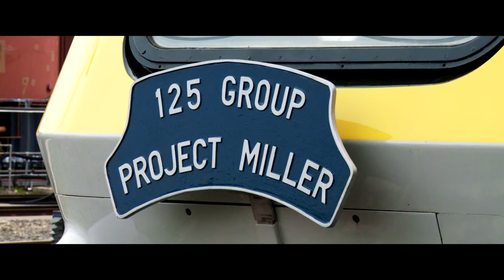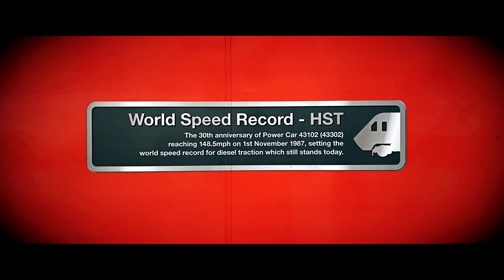High Speed Train Tribute Poem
This video is a tribute poem to the best train ever designed, developed and manufactured in Britain – the InterCity 125, High Speed Train.  It is also a tribute to all the people who were involved in the engineering, servicing and operation of these amazing trains.  These trains will be missed.

The footage was captured between early 2019 and early 2020 as the High Speed Trains, HSTs for short, were gradually being replaced, after over 40 years service to the nation.  The scrap yard photo was kindly provided by Darren JB.  Let’s hope that some of the important vehicles and power cars from those remaining are saved for preservation for future generations to experience and learn from.

The poem style was inspired by the original Night Mail poem from 1936 and the ‘Britain’s Railways’ advert from 1989.  Below is a copy of the poem, a list of the locations in order of appearance and what was used to make the video.

HST Tribute Poem
This is an icon, a wonderful train
Carrying its passengers, taking the strain
Designed in the 70s, a new era begun
Making train travel joyous and fun
Spacious interiors, efficient and clean
The likes of which had never been seen

Two locomotives providing the power
Gathering the miles, hour after hour
Air con is rumbling, miles are tumbling
The guard on his feet with passengers to greet
Gliding along on a cushion of air
Like a Rolls-Royce, but without a fan fair

Faster and faster, the train gathers pace
Reaching top speed, the wind in her face
Calling at stations, linking the nations
Business must be done whilst others have fun
Shiny and slick is the engine’s reflection
Waiting in London for commuter collection

(Spoken)
The High Speed Train, designed and developed in Derby
When British Rail Research was rewriting the book in train design
A look created by Sir Kenneth Grange, that means to get you there
The fastest diesel train in the world at 148.5 mph
Ground breaking robustness that future proofed its 40+ years service
A train to inspire future innovation
A train to inspire the next generation

A new dawn beckons, her time nearly done
In come the pretenders, withdrawals begun
Off to the scrappy, he’s rubbing his hands
But the HST lives on through her legion of fans
Never again will a train feel complete
But the memories live on, mellow and sweet

Locations in order of appearance:
Long Eaton, Leeds, Derby, Attenborough, Newcastle, Dundee (Tay Bridge), London St Pancras, London Kings Cross, Sawley, Sheffield, Inverness, Aviemore, Retford, Gascoigne Wood Sidings, London Paddington.

Making of Video:
Filmed on iPhone 11, Canon 90D, Sony PXW-X200 (mixture of 4K and HD footage).  Sound: Zoom audio recorder, H4n, plus camera mounted Rode mics.  Edited on Vegas with Red Giant Magic Bullet Looks.  Music from Artist.io: Incandescent with Passion by C.K. Martin, License Number 980077.  Additional music from iPhone Garage Band app and iPad MusicStudio Lite app.